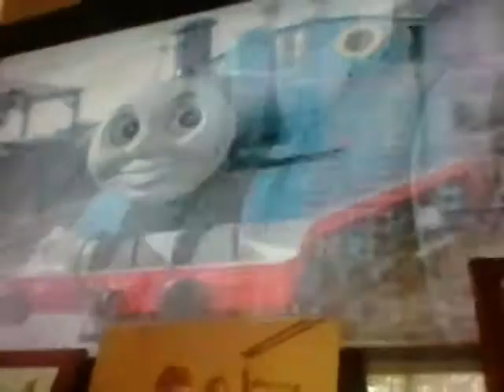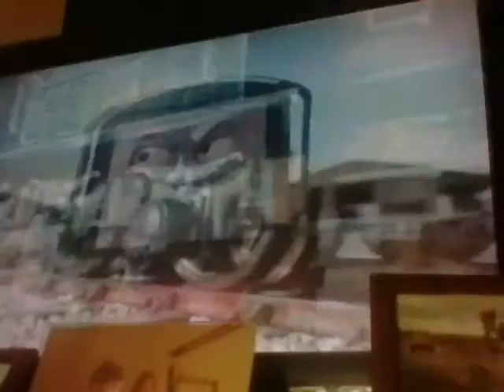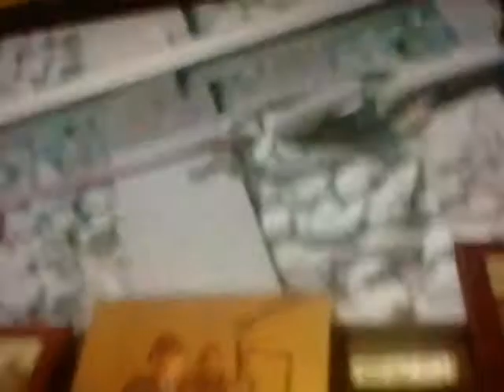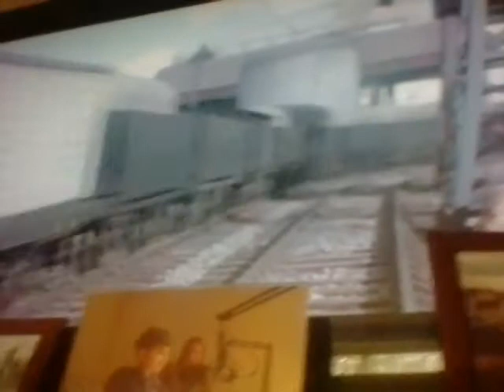Thomas & friends: The world's strongest engine